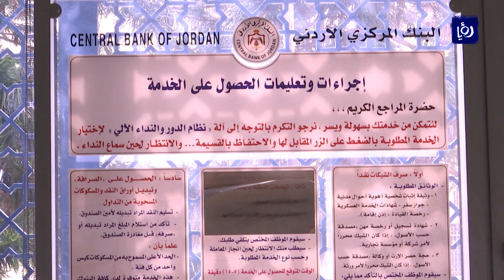تعرف على عمولات البنوك على التحويلات الإلكترونية اعتبارا من اليوم (7-7-2019)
حدد البنكُ المركزي الأردني قيمةَ العمولات التي تستوفيِها البنوكُ على التحويلات الإلكترونية داخلَ المملكة  لتشجيعِ المواطنين لاستخدام أدوات الدفعِ والتحويل الإلكترونية، واعطى افضلية بالحد الادنى للتحويلات المنفذة من خلال القنوات الإلكترونية للبنوك، عن تلك التي يتم تنفيذها من خلال كاونترات البنوك والتي بدا العمل بها اليوم